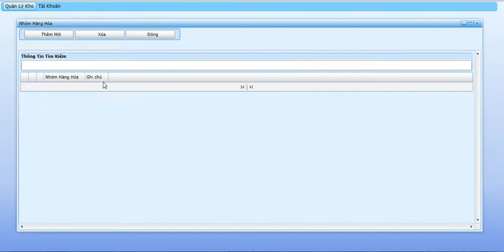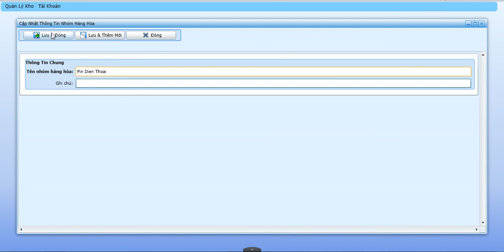Quản Lý Nhóm Hàng Hóa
Hướng dẫn sử dụng chức năng quản lý danh mục nhóm hàng hóa trong phần mềm quản lý sửa chữa bảo hành 2012.